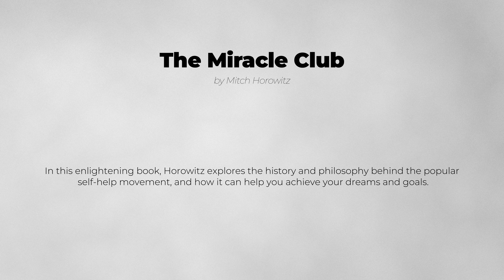The Miracle Club - by Mitch Horowitz - Book Summary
"The Miracle Club" by Mitch Horowitz

Join 'The Miracle Club' and discover the power of positive thinking and the law of attraction with Mitch Horowitz. In this enlightening book, Horowitz explores the history and philosophy behind the popular self-help movement, and how it can help you achieve your dreams and goals.

Drawing on the teachings of spiritual masters and modern-day success stories, Horowitz reveals the secrets of manifestation and the role of the mind in creating our reality. He also explores the importance of faith, gratitude, and persistence in achieving our desires.

Whether you're seeking success in your career, relationships, or personal growth, 'The Miracle Club' provides practical tools and strategies to help you manifest your dreams and live a fulfilling life.

So, if you're ready to tap into the power of your mind and unleash your full potential, join 'The Miracle Club' and discover the magic of the law of attraction.